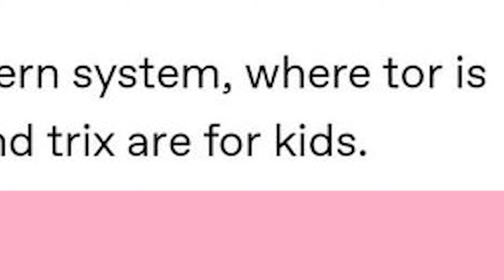Send This To Your Pun Hating Friend